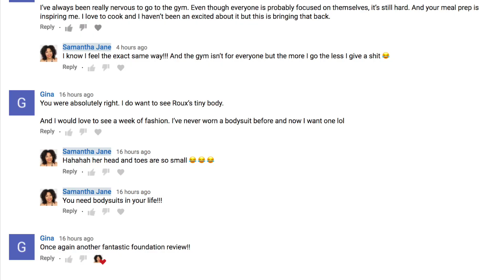June Favorites! Avon Power of Lipstick, New Fave Palette, Co-wash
There is so much power in feeling good when it comes to helping yourself succeed. A lipstick may not seem like much from the outset but it can become the boost someone needs to get started or the final touch for someone else to take on day. Avon is donating 1 lipstick to Dress for Success for every 2 lipsticks purchased. Campaign ends July 12.

Covergirl Matte Made Foundation T30 Warm Honey
Rimmel Insta Strobing Liquid Bronze Glow
RMS Magic Luminizer